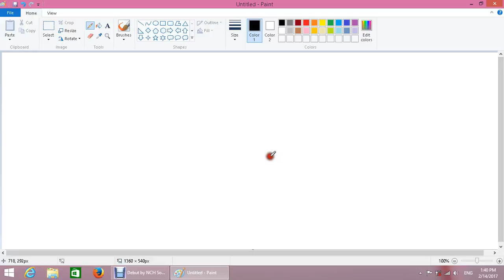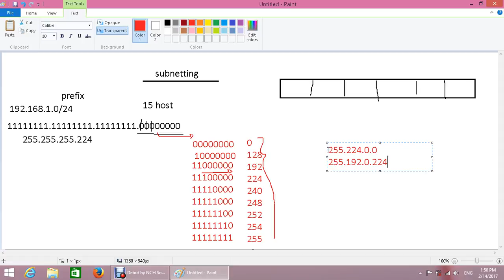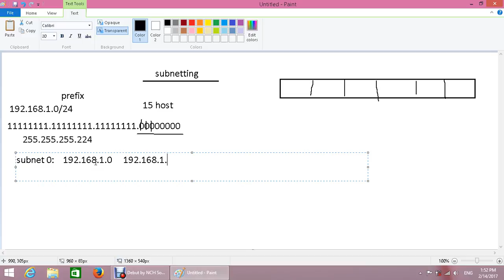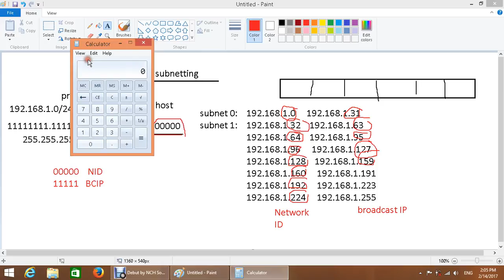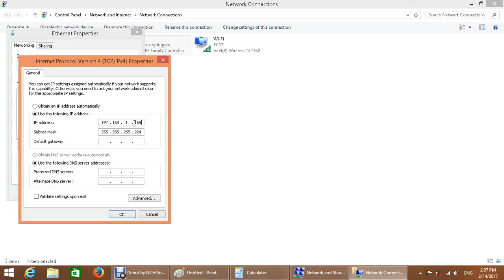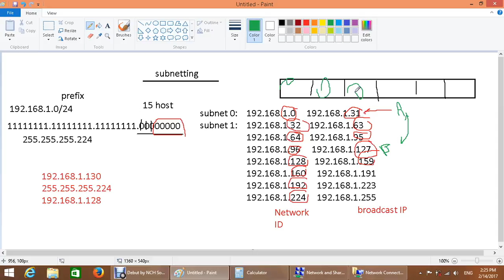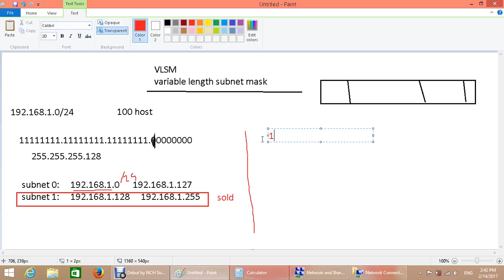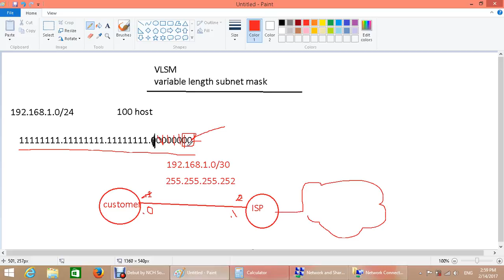7- MCSA 2016: Subnetting